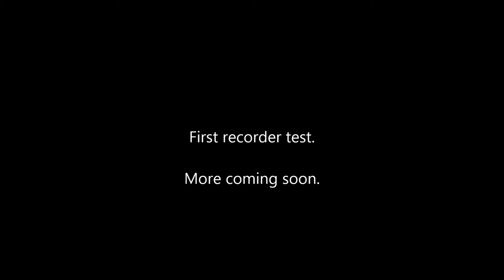Orbiter 2010P2 Beta Rev. 7: Going Suborbital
DG Mk IV at Frankfurt Airport flying vertical to 115 kilometers